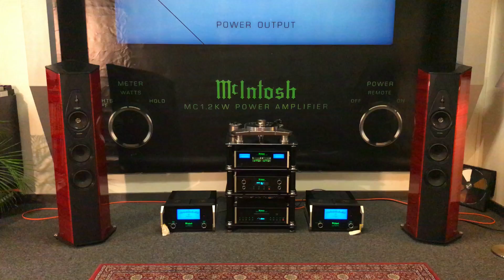Special Request: Money For Nothing by Dire Straits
Reference McIntosh and Sonus Faber audio system playing “a classic”